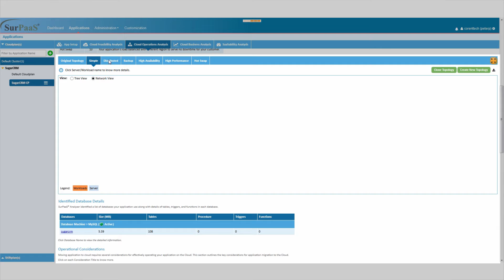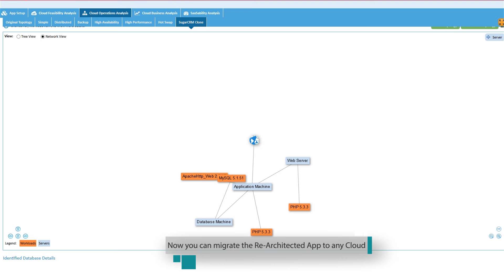Smart Re Architecting